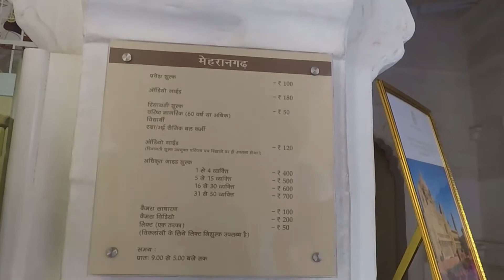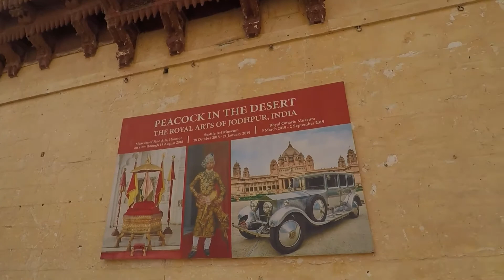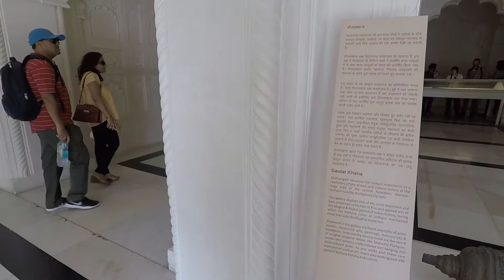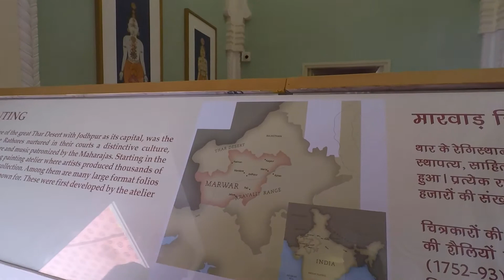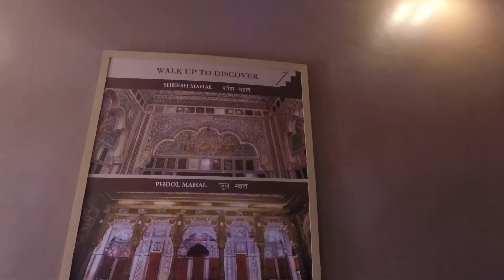Location of Flying Fox Zipline | Tour of Mehrangarh Fort and Museum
Rajasthan videos -

Sri Lanka videos -

Kerala videos -